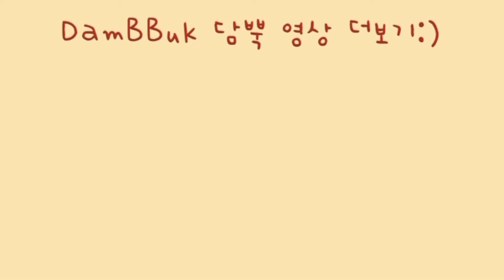☕️커피랑 잘 어울리는 얼그레이 마들렌 만들기 | Earl Grey Madeleine | 홈 베이킹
오늘은 ☕️커피랑 잘 어울리는 얼그레이 마들렌 만들어 볼게요

           [ 재 료 ]
박력분 : 35g
아몬드가루 : 15g
달걀 : 1개
설탕 : 35g
물엿 : 15g
바닐라 빈 페이스트 : 2g
베이킹 파우더 : 2g
얼그레이 : 1작은술
버터 : 50g

우유 : 15g
얼그레이 :1g
슈가파우더 : 36g

영상 즐겁게 봐주시고, 혹시 영상을 보시면서 궁금한 점이 있으시면 댓글로 남겨주세요!!!

여러분도 행복한 하루되세요:)